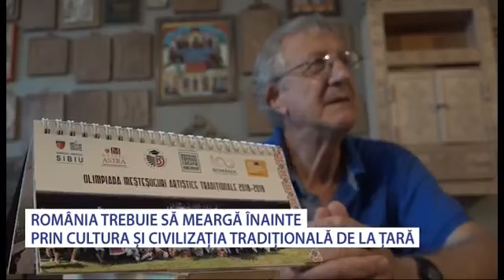Deputatul Ilie Toma - Despre cultura și civilizația tradițională - Stiri Antena Vest -